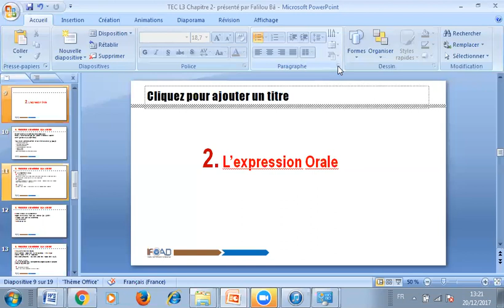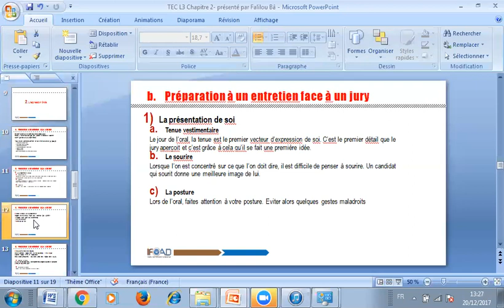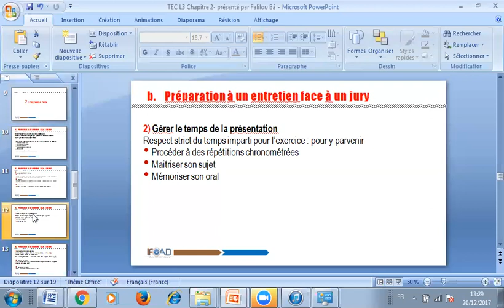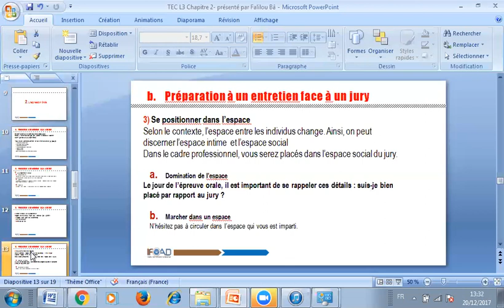TEC L3 CHAP2 PART3